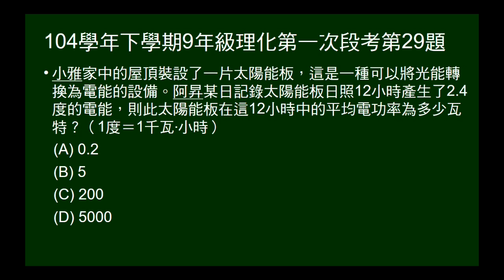104學年下9年級理化一段第29題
給12小時產生若干度電，問平均功率多少瓦特。